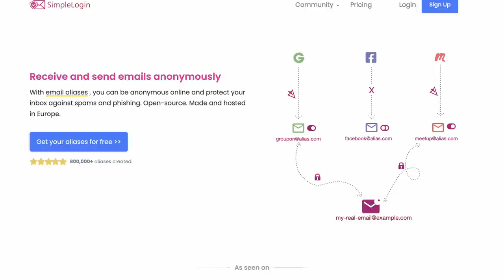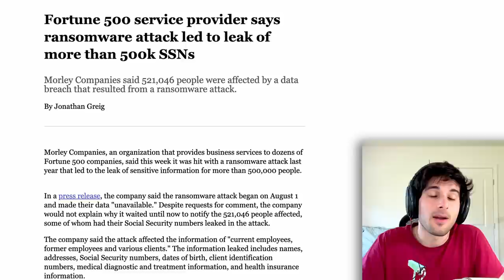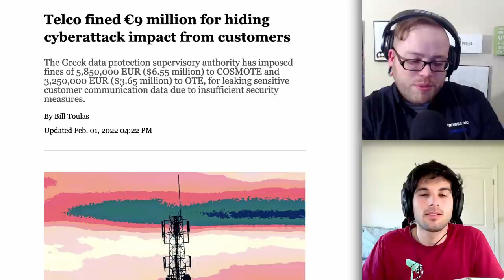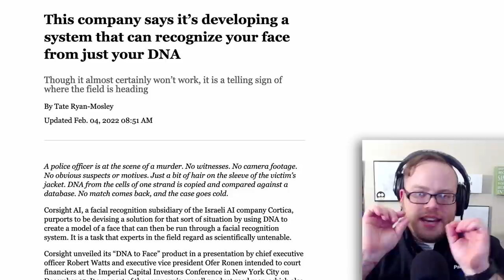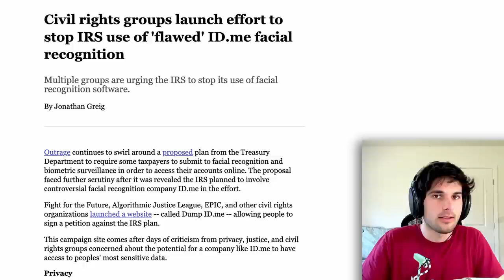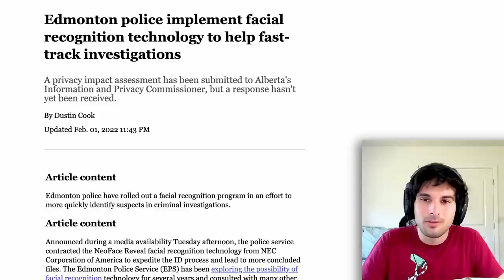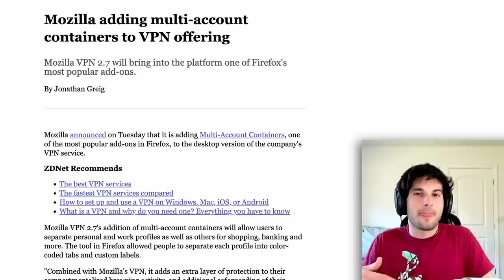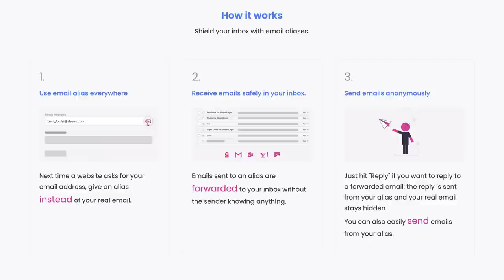A nail in the coffin as NordVPN & Surfshark merge... - Surveillance Report 74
NordVPN & Surfshark have merged, Facebook has taken a massive hit, the EARN IT bill has returned, exciting FOSS news, and more!

00:00 Introduction
00:20 Our Self-Promo!
0:53 Highlight Story (NordVPN & Surfshark Merger)
3:37 Data Breaches
11:18 Companies
18:06 Research
20:07 Politics
31:27 FOSS
34:26 Misfits
37:12 Our Self-Promo!